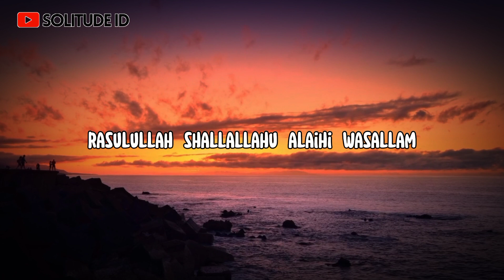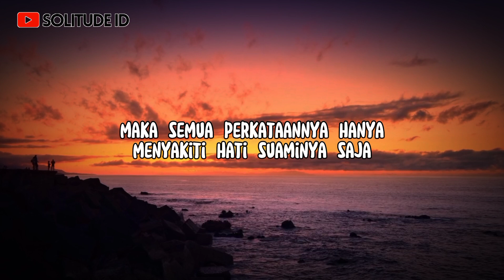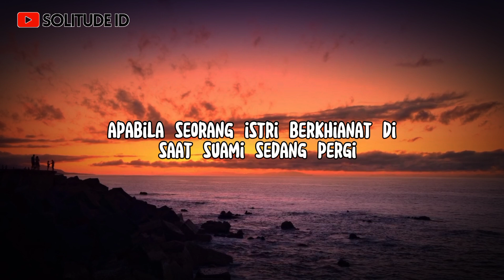3 Ciri-ciri Istri Pembawa Sial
3 Ciri-ciri Istri Pembawa Sial

Dalam kehidupan rumah tangga tentu menginginkan keluarga yang harmonis dan bahagia.

Dalam Islam Rasullulah SAW telah memberi pesan agar memilih istri yang memiliki landasan agama yang kuat, jangan memilih istri hanya karena paras cantik atau kekayaannya, dikarenakan kebahagian rumah tangga tidak didapat dengan hal-hal seperti itu.

Video ini akan membahas tiga ciri-ciri istri pembawa keburukan atau sial bagi suami dan keluarga. Bahkan sifat istri ini bisa membuat seret rezeki suami dan rumah tangga.

Sumber : PortalSulut.com